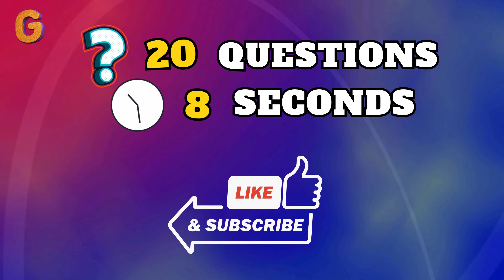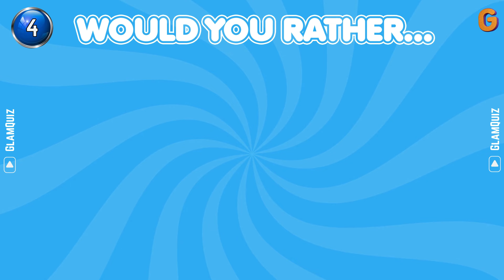Guess Sonic Meme and Dance by Their Voice ~ Ultimate Sonic. Exe & Sonic The Hedgehog 3 Movie Quiz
Guess Sonic Meme and Dance by Their Voice ~ Ultimate Sonic. Exe & Sonic The Hedgehog 3 Movie Quiz | Guess The Voice Sonic 3 Edition

Are you ready for the Sonic showdown? 🌀 Can you recognize the Sonic meme or dance just from a voice clip?  This is the craziest Sonic the Hedgehog quiz, mixing Sonic 3, eerie Sonic.EXE, and the funniest Sonic memes all in one challenge! 😱 Whether you're a seasoned Sonic pro or just love the fun, this video is loaded with laughs, nostalgia, and nonstop Sonic energy! 🦔

🚨 Think you’ve got what it takes to outscore your friends?  Let’s see who can claim the title of the ultimate Sonic master! 🥇